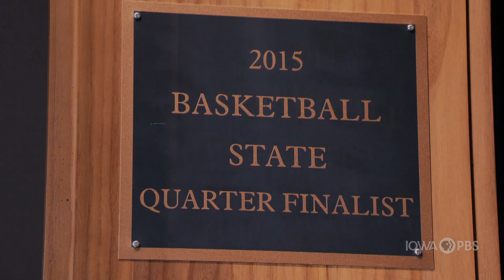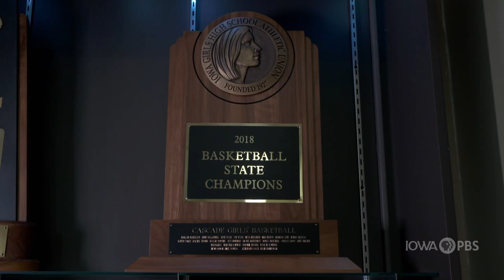Cascade Cougars | 2020 IGHSAU Girls Basketball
The Cascade Junior-Senior High School Cougars are no strangers at the Wells Fargo Arena. Led by long time coach Mike Sconsa, the 2A school has made it to tournament play seven of the last eight years, winning it all in 2018. Coming off the team's first undefeated season, the Cougars' four returning seniors hope to make one final run at state tournament glory.